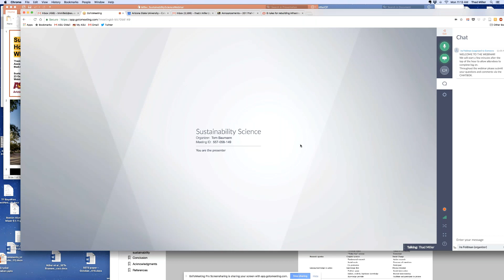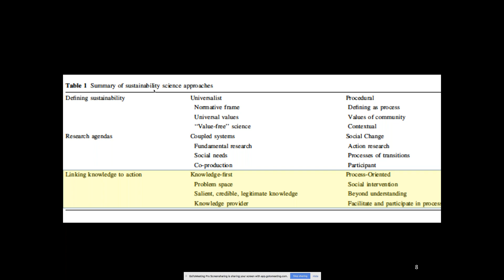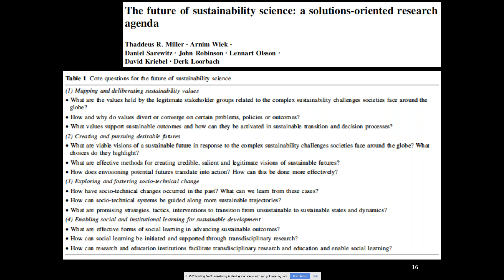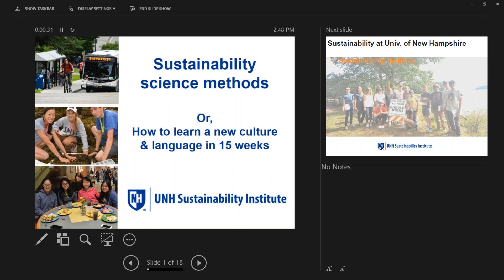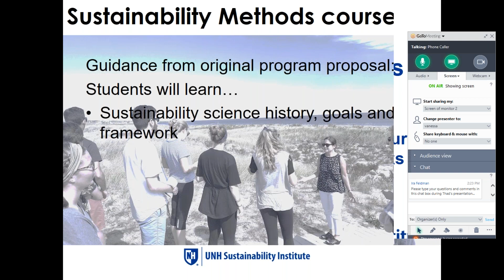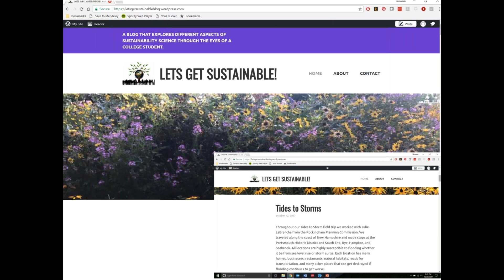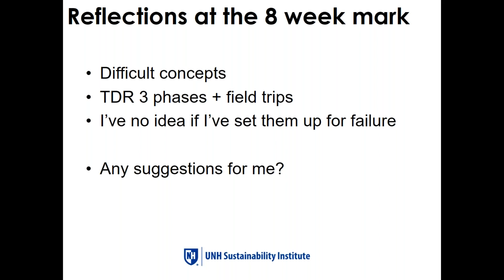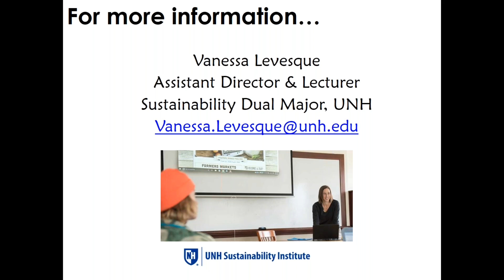2017 10 23 14 13 Sustainability Science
Monday, October 23 at 2PM Eastern
“Sustainability Science”

Vanessa Levesque and Thad Miller headline SCC’s first webinar focusing on sustainability science.  Thad will lead off with a presentation introducing how he and other leaders in the field conceptualize sustainability science, as he details in his book Reconstructing Sustainability Science.  Attendees will learn about the origins of sustainability science, how the space has evolved, and the extent to which it can distinguished from other perspectives on sustainability.

Vanessa will then present a case study of how some guiding concepts of sustainability science have informed a mid-level Sustainability Methods class at UNH.   She will talk about which guiding concepts she chose to focus on, how she uses those concepts to structure the content of the course, her struggles in finding undergraduate-level resources focused on those topics, and how she is having her students create a Sustainability Methods Reader as part of an open pedagogy approach to develop the resources needed to teach these topics.

Vanessa Levesque is the Assistant Director and Lecturer for the Sustainability Dual Major at University of New Hampshire-Durham. Dr. Levesque received her PhD in Ecology and Environmental Studies from the University of Maine as a research fellow with the Sustainability Solutions Initiative. Her teaching and research integrates knowledge and methods from multiple disciplines, with a particular interest in sustainability science and collaborative governance. Dr. Levesque holds an MS in Natural Resources Planning from the University of Vermont and a BA in Ecology and Evolution from Dartmouth College.

Thad Miller is an assistant professor at the School for the Future of Innovation in Society and The Polytechnic School at Arizona State University. His research explores how sustainability is interpreted, contested, materialized and settled in science and technology policy and infrastructure design. He is on the Executive Management Team for the National Science Foundation-funded Urban Resilience to Extremes Sustainability Research Network, and co-PI of the NSF-funded STIR Cities project. His recent book, Reconstructing Sustainability Science: Knowledge and Action for a Sustainable Future, part of the Earthscan Routledge Science in Society Series, examines how scientists can navigate epistemic and normative tensions to link knowledge to social action.